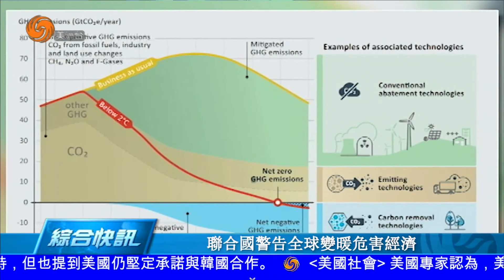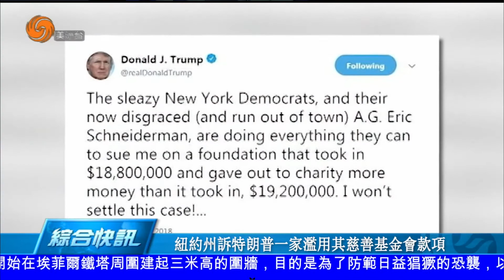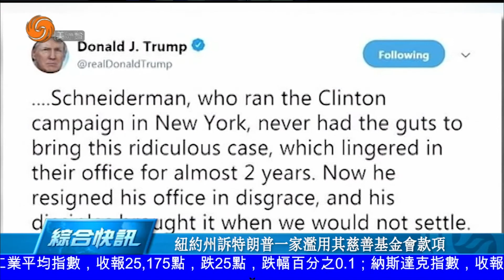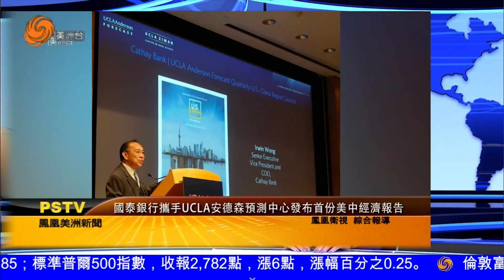0614 美洲新聞